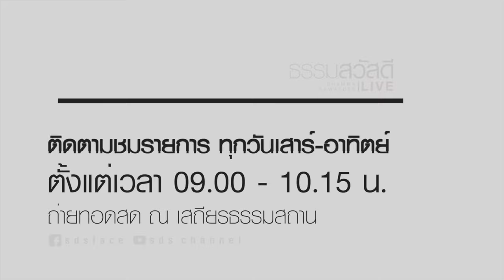ธรรมสวัสดี LIVE วันเสาร์ที่ 29 มิถุนายน พ.ศ.2562 : ยิ่งให้อภัย ทำไมยิ่งโดนเอาเปรียบ 4K